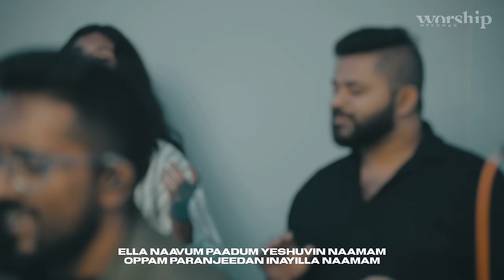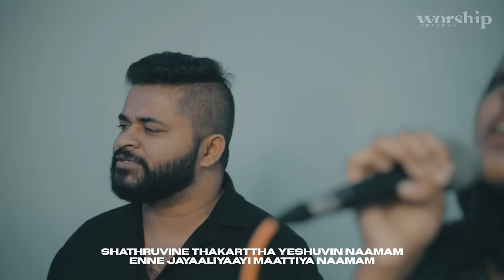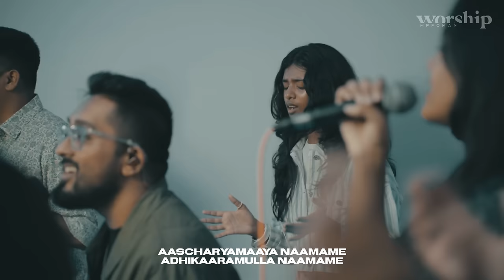Albhuthamaaya Naamame | Holy Forever | Sundarane - MPF Worship | Joshua Andrews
A Portal Productions x MPF Worship
Join along and worship with us.

Original Compositions -
Albhuthamaaya Naamame - Anil Adoor
Holy Forever - Chris Tomlin
Sundarane - Prathap Darshi